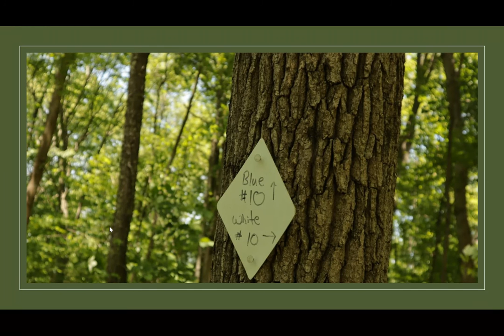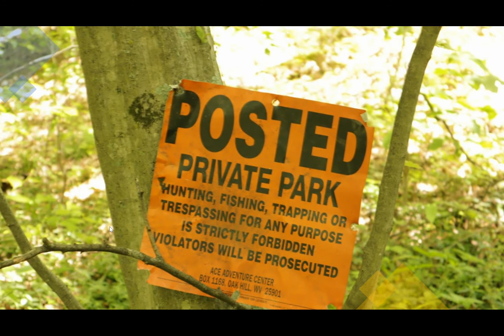June 2, 2020 - Afternoon Walk - West Virginia